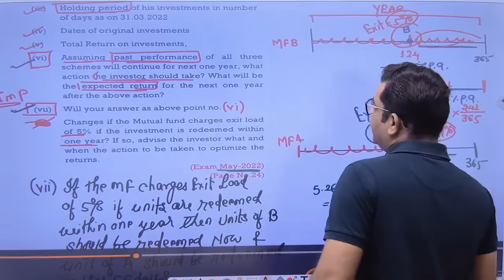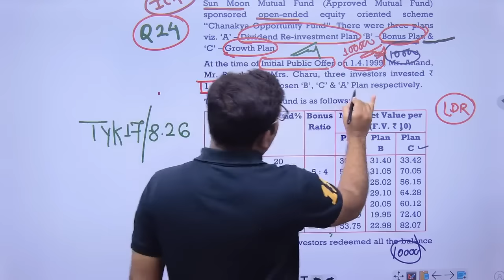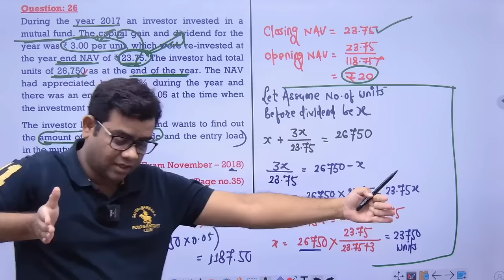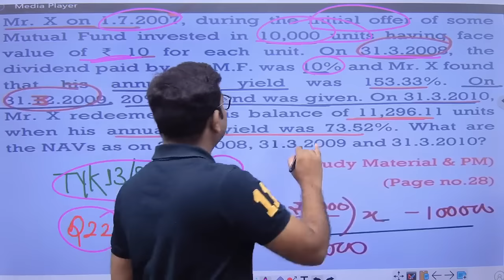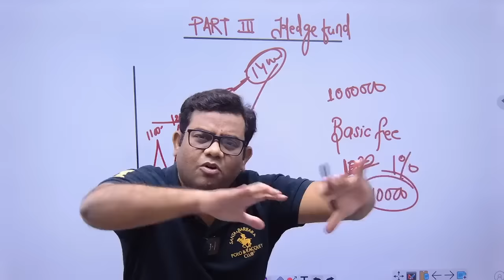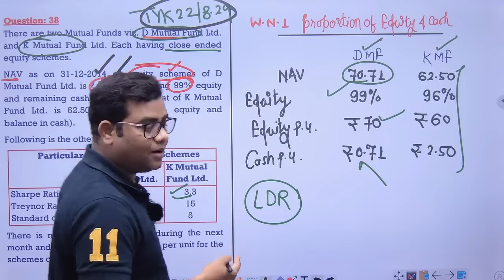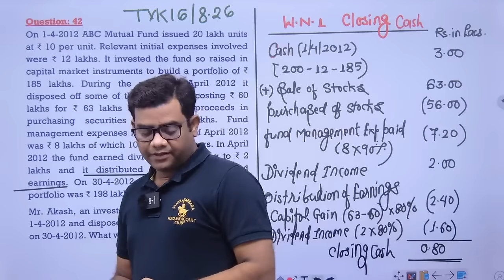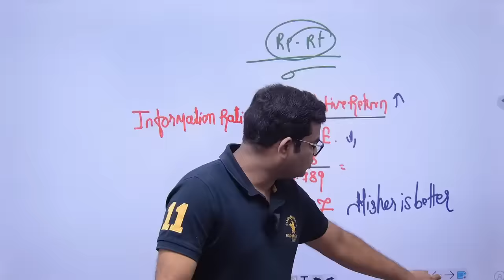Mutual Fund Revision May 2024 Part 2 CA Final AFM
Notes